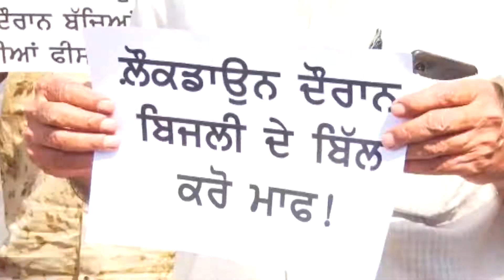ਲੋਕਾਂ ਤੇ ਬਿਲਾਂ ਅਤੇ ਫੀਸਾਂ ਦਾ ਬੋਝ ਪਾ ਰਹੀ ਪੰਜਾਬ ਸਰਕਾਰ ਖ਼ਿਲਾਫ਼ ਆਮ ਆਦਮੀ ਪਾਰਟੀ ਨੇ ਕੀਤਾ ਰੋਸ ਪ੍ਰਦਰਸ਼ਨ